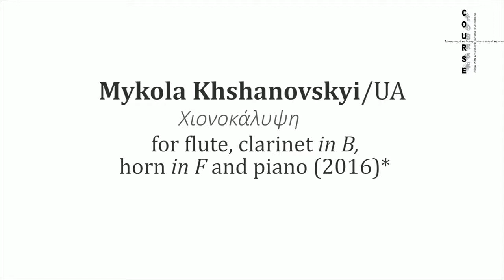Mykola Khshanovskyi – Χιονοκάλυψη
«Χιονοκάλυψη» for flute, clarinet (in B), french horn & piano.
Performed by Ensemble Nostri Temporis:
Igor Iermak, flute; Dmytro Pashynsky, clarinet;
Sergiy Loginov, french horn; Alexey Shmurak, piano.
Conductor - Maxim Kolomiiets.
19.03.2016 / Lviv Philharmonic Concert Hall.
So, the title of my piece is «Χιονοκάλυψη» which from Greece language mean «Snow cover». This piece is about snow, about wind, about winter. You just have to remember what you seen from the window in January. Try to imagine that process when the wind blow and snowflakes spin around, sometimes turning to small tornadoes, sometimes just easily fall down on the ground, sometimes the wind was so strong, that the roofs start create their own sounds like «buzz». Actually, it was my wish to show those different process in this piece.
I wish you enjoyable listening!